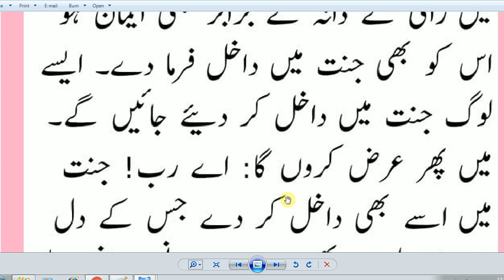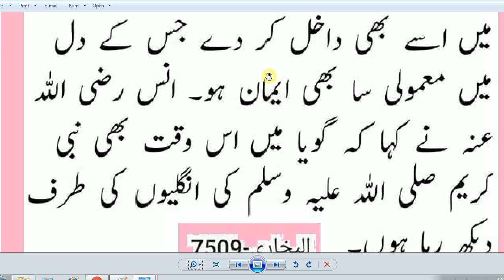HAZRAT MUHAMMAD (S.A.W) Ka Farman Hai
,daily duas –,duaa & azkar,islamic duas every muslim must memorize and recite daily,islamic quotes,islamica dua,islam,dua,knowledge,hazrat abbas wife name,hazrat abbas miracles,hazrat abbas history in urdu,hazrat abbas quotes,best dua for everything,most powerful duas,daily dua memorization,islamic dua in english,abid raja duas,abid raja quran daily duas every muslim,new viral videos